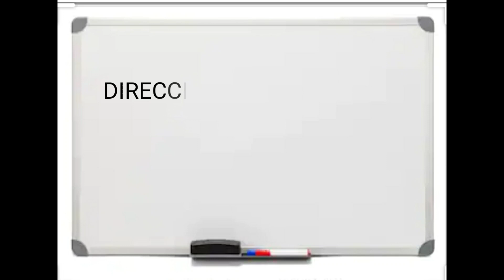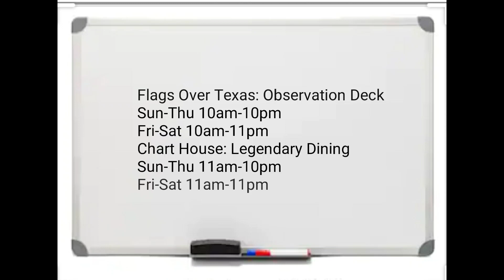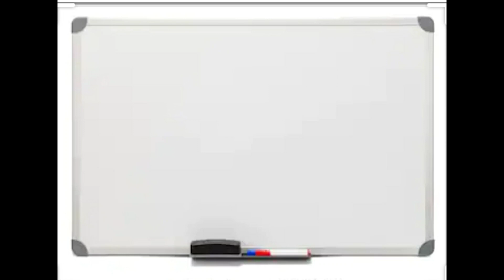Torre Las Américas San Antonio tx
Información sobre este restaurante.